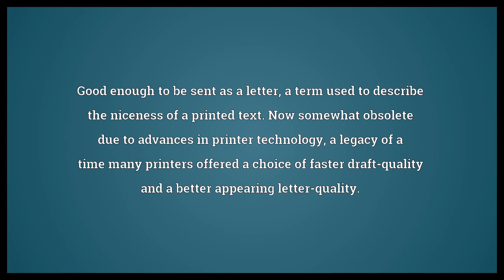Letter quality Meaning